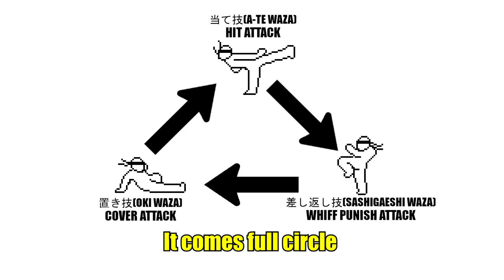FOOTSIES TRILEMMA - 3 Basic Components of Footsies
It's always difficult to explain what footsies really is because it's a vague concept that we learn while playing and gaining experience in fighting games. But I felt that it's much easier to explain this in Japanese because they have the words for these 3 components. That is why I want to try making this video, using the 3 components concept, to concretely explain the basic of footsies.

In case you're interested in FOOTSIES Rollback Edition, check it out on Steam